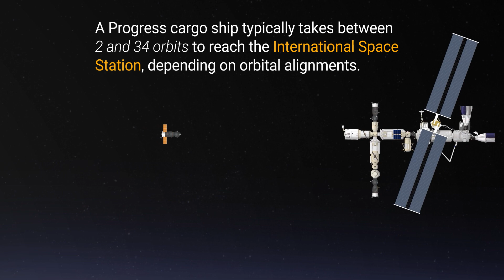Russian Progress cargo spacecraft launch animation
Russia's Progress cargo ship is the first spacecraft developed for the sole=purpose of resupplying space stations. This is an animation on how it gets from the launch pad to orbit.